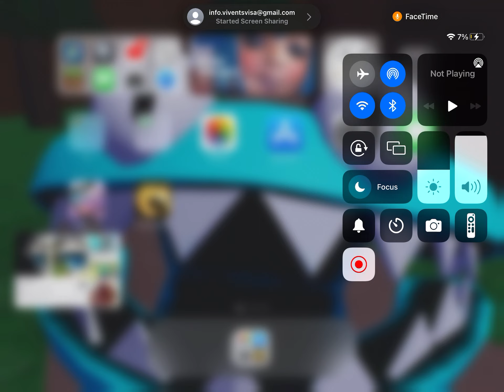The great vote for the whiteout challenge p.3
WHO one
You decide
Ya